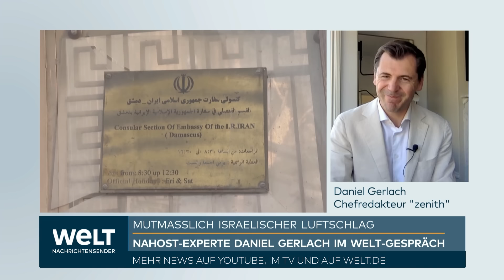PULVERFASS NAHOST: Wie Iran auf tödlichen Luftangriff gegen Generäle in Damaskus reagieren könnte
Nach einem Israel zugeschriebenen Angriff auf das iranische Konsulat in der syrischen Hauptstadt Damaskus mit acht Toten hat Teheran am Dienstag Vergeltung angekündigt. Bei dem Angriff am Montag wurden nach Angaben der iranischen Revolutionsgarden zwei ranghohe Generäle sowie fünf weitere Offiziere getötet. Die schiitische Hisbollah-Miliz erklärte am Dienstag, auch eines ihrer Mitglieder sei getötet worden.

Das iranische Staatsfernsehen berichtete, der Oberste nationale Sicherheitsrat sei am Montagabend unter Vorsitz von Präsident Ebrahim Raisi zusammengetreten und habe eine «erforderliche» Reaktion auf den Angriff beschlossen. «Wir werden dafür sorgen, dass sie dieses Verbrechen und ähnliche Taten bereuen», sagte der Oberste Führer Ajatollah Ali Chamenei, der das letzte Wort in allen Staatsangelegenheiten im Iran hat.

Bei den Generälen handelt es sich demnach um Mohammed Resa Sahedi, der bis 2016 die Kuds-Kräfte, eine Eliteeinheit, im Libanon und Syrien anführte, sowie seinen Stellvertreter Mohammad Hadi Hadschriahimi. Die Hisbollah-Miliz erklärte am Dienstag, Sahedi habe eine entscheidende Rolle bei der «Entwicklung und Förderung der Arbeit» der Gruppe im Libanon gespielt. Sie kündigte ebenfalls Vergeltung an.

Israel bestätigt nur selten Angriffe auf iranische Ziele. Auch zum jüngsten Angriff in Syrien gab es keine Stellungnahme. Ein israelischer Militärsprecher hatte den Iran zuvor für einen Drohnenangriff am frühen Montag auf einen Marinestützpunkt in Südisrael verantwortlich gemacht.

Saudi-Arabien, die Vereinigten Arabischen Emirate und Katar verurteilten den Angriff auf das iranische Konsulat vor dem Hintergrund von Befürchtungen über eine Ausweitung des regionalen Konflikts. Die Arabische Liga, der 22 Staaten angehören, erklärte, Israel wolle «den Krieg ausweiten und die Region ins Chaos stürzen».

Die staatliche iranische Nachrichtenagentur Irna meldete am Dienstag, der Iran habe am späten Montag eine wichtige Botschaft an die USA übermittelt und eine Sitzung des UN-Sicherheitsrates gefordert. Die Botschaft an Washington wurde durch einen Gesandten der Schweiz in Teheran übermittelt; die Schweiz vertritt die Interessen der USA im Iran. Irna zufolge macht der Iran die Vereinigten Staaten, Israels engsten Verbündeten, für den Angriff verantwortlich.

Der Nationale Sicherheitsrat der USA erklärte, die Vereinigten Staaten hätten bei dem Angriff in Damaskus keine Rolle gespielt und vorab auch nichts davon gewusst. Darüber habe Washington den Iran direkt informiert, sagte ein US-Regierungsbeamter, der nicht genannt werden wollte.

Israel hat in der Vergangenheit wiederholt Militärangehörige aus dem Iran und dessen Verbündete im Bürgerkriegsland Syrien ins Visier genommen. Die Islamische Republik unterstützt militante Gruppen, die Israel beispielsweise im Gazastreifen und an der Grenze zum Libanon bekämpfen. Der Angriff vom Montag in Damaskus bedeutet eine Eskalation, da er eine iranische diplomatische Vertretung traf. Die staatliche Nachrichtenagentur Sana berichtete, bei dem Angriff sei das Konsulatsgebäude dem Erdboden gleichgemacht worden. Das Botschaftsgebäude sei unversehrt geblieben.

Es war nicht klar, ob der Iran selbst reagieren würde und damit eine gefährliche Konfrontation mit Israel und den USA riskieren würde, oder ob er sich weiterhin auf von ihm unterstützten Akteure wie die Hisbollah und die Huthi-Miliz im Jemen verlassen würde.

Seit Ausbruch des Gazakriegs, der vom Terrorangriff der militant-islamistischen Hamas auf den Süden Israels am 7. Oktober ausgelöst wurde, kommt es an der libanesisch-israelischen Grenze nahezu täglich zu Gefechten. International gibt es Sorge, dass sich die Auseinandersetzungen zwischen Israel und der Hisbollah zu einem ausgewachsenen Krieg entwickeln könnten. Die Huthi attackieren seit November gezielt Schiffe, um nach eigener Aussage Israel zu einer Beendigung von dessen Militäroffensive im Gazastreifen zu zwingen. Außerdem haben sie weitreichende Raketen in Richtung Israel abgefeuert, zuletzt am Montag.